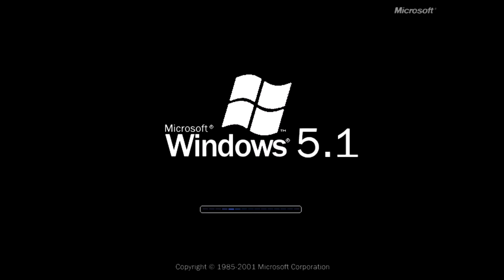Windows 5.1 Effects (Sponsored by Klasky Csupo 1998 Super Effects) (Fixed)